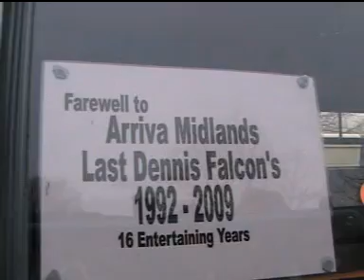K219UHA leaves Shrewsbury for the last time in service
Filmed on an 81 on 14th February 2009.